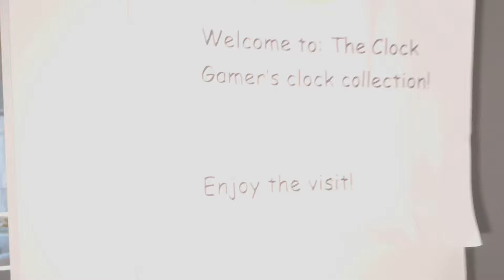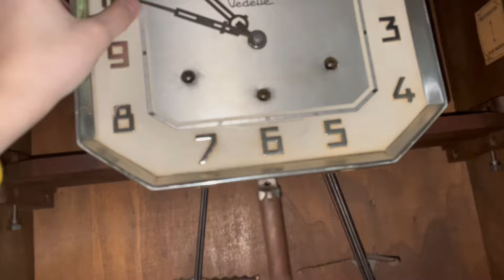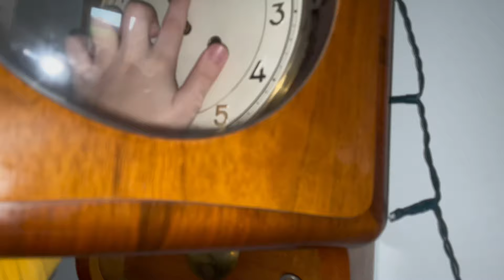My Clock Collection (As of February 16th, 2024)